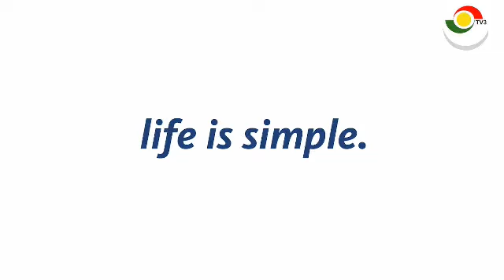Date Rush Season 5 Fame ON TV3 Hanging Out with Ali. He has revealed More in this video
COURTESY:
TV3